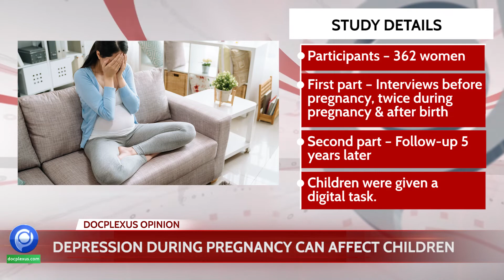Docplexus Health Minute Ep 559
1. Madhya Pradesh on High Chicken Pox Alert
2. Reduced Aneurysm Rupture Risk with RAAS Inhibitors
3. Reasons for T2DM in Some Obese Patients
4. Depression During Pregnancy Can Affect Children